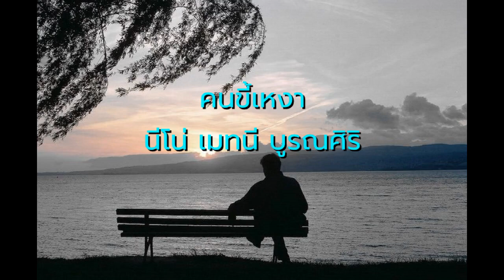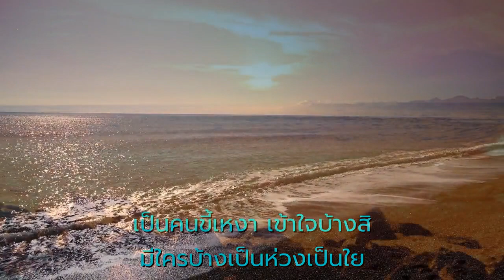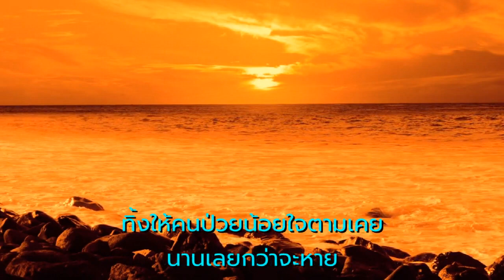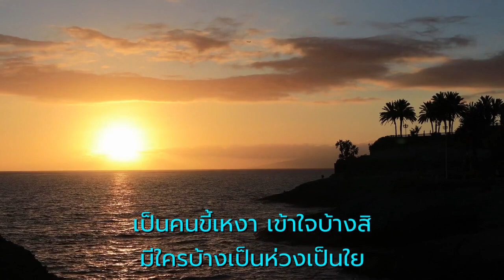คนขี้เหงา - นีโน่ เมทนี บุรณศิริ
ทำนอง - พนเทพ สุวรรณะบุณย์
ขับร้องโดย - นีโน่ เมทนี บุรณศิริ